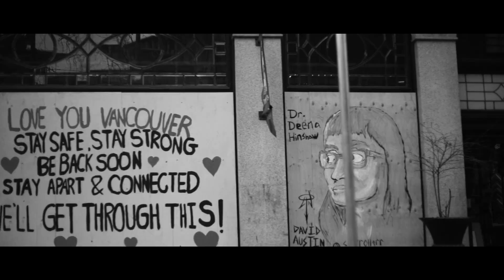what happens to you?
Put together using audio from one of Alan Watts' lectures on "nothingness," and somewhat repurposed for these strange times.

It was strange and slightly uncomfortable seeing empty streets and boarded up windows in some of what are usually the busiest parts of downtown Vancouver - but murals painted on boarded up windows provided some semblance of hope and community.
Along with everyone, we have had to entirely reevaluate our plan of action and envision a new path forward as a team. While our path changes, our intentions do not, and we look forward to providing you with some purposeful content in the weeks and months to come. We hope everyone is staying well and healthy during all of this. Much love to all healthcare workers.

Till the revelry returns,
Our group at ethno.

Watts' dialogue:
" ...The banquet hall deserted, after the revelry. All the guests had left and gone their ways. The table, with overturned glasses, crumpled napkins, bread crumbs, and dirty knives and forks lies empty; and the laughter echoes only in one's mind. It takes nothing to have something. Because you wouldn't know what something was without nothing. So if you really go the whole way... and see how you feel at the prospect of vanishing forever. Have all your efforts, and all your achievements and all your attainments turning into dust... What is the feeling? What happens to you?"

For anyone looking to read a little more on Alan Watts

About ethno:
ethno. is a Vancouver-based lifestyle publication brand with a focus on bringing raw, authentic, local stories to the forefront. Some individuals you may have heard of, some perhaps not - but they all have unique stories, and we're here to show them to you.